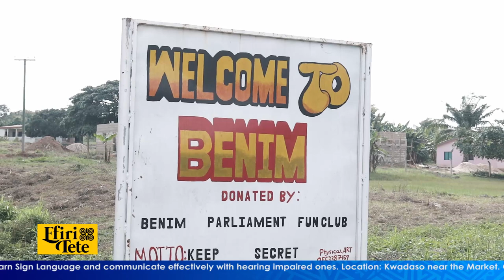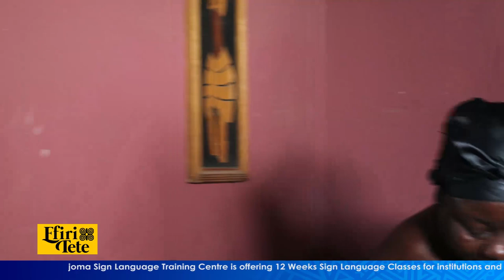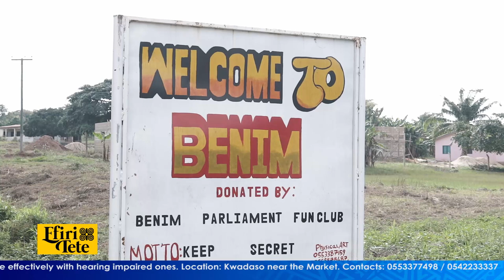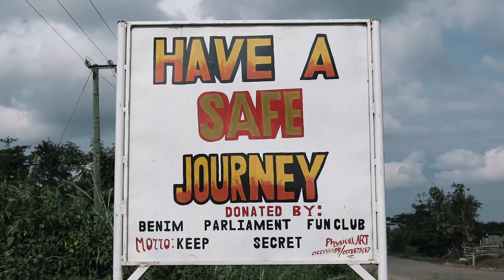Outdooring Queenmothers; A new Queenmother for Asante Mampong Benim